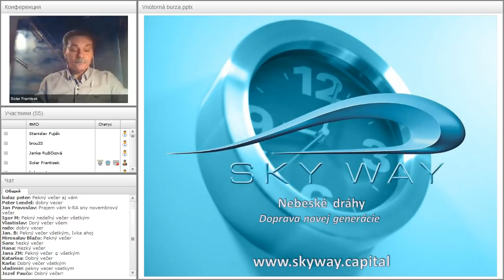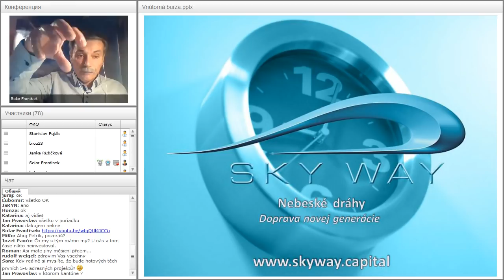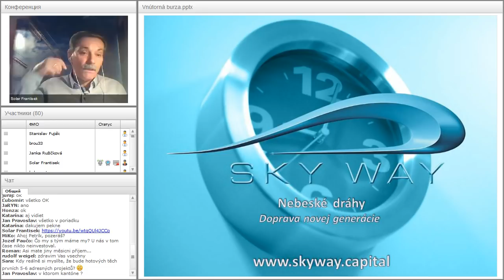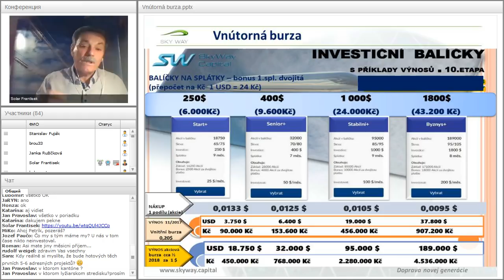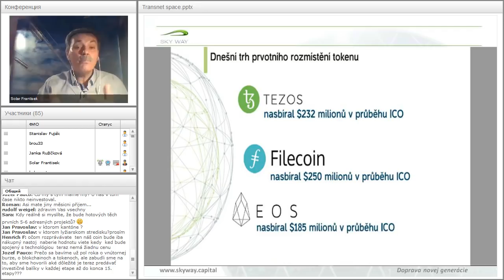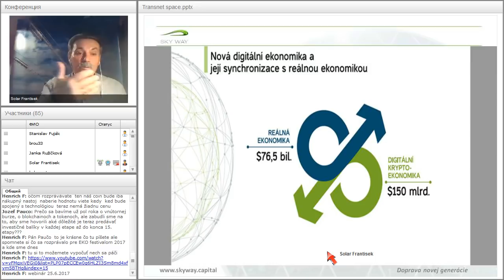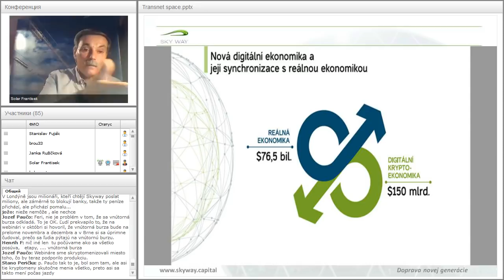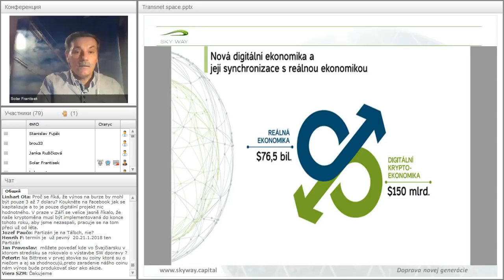Вебинар от 26.11.2017. Technický webinár pre registrovaných členov projektu SkyWay. Чехия/Словакия.